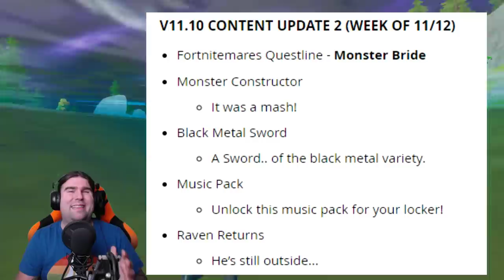OGGI PATCH 11.11 FORTNITE! + NUOVA SKIN SAN PATRIZIO SVELATA! (FORTNITE PATCH)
Alle 10.00 di OGGI arriverà la NUOVA PATCH 11.11 di FORTNITE! VEDIAMO ASSIEME TUTTI I LEAKS! Si parla anche del PESCE MITICO! Guardate cosa HANNO FATTO 2 PLAYER!

BENVENUTO!

➜ Motherboard: MSI Z97M GAMING
➜ GPU: NVIDIA GeForce GTX 970
➜ Cuffie: TRUST GXT 393 MAGNA
➜ Mouse: TRUST GXT 188 LABAN
➜ Tappetino: OMEN Mouse PAD 300
➜ Tastiera: TRUST GXT 890 CADA
➜ Microfono: TRUST GXT 252+ EMITA PLUS
➜ Sedia: AROZZI Torretta Orange
➜ Desk: AROZZI Arena-Green
➜ Webcam: Microsoft Lifecam Studio
➜ Handcam: Microsoft Lifecam HD-3000
➜ Monitor(2x): MSI OptixG24C LED Gaming Monitor 24''

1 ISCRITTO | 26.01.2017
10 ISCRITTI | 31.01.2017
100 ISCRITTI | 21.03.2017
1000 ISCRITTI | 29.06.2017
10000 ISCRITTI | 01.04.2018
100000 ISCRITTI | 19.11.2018